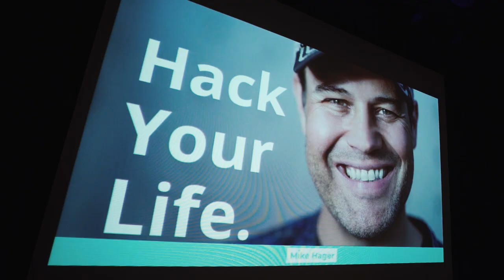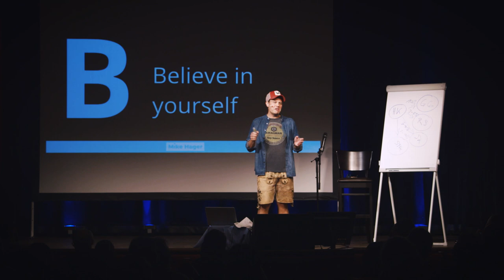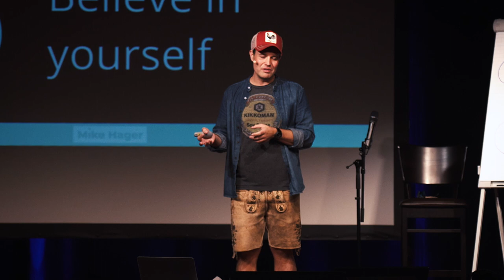Mike Hager - Hack your life Trailer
Mike Hagers Bühnenprogramm "Hack your life" ist ein Abend, der Dein Leben auf lustige Art und Weise inspiriert und motiviert
🔴Hier geht es zur Vorbestellmöglichkeit für mein Buch "Geld allein ist auch eine Lösung", in dem Du erfährst, wie auch Du Dir einfach und nebenbei ein Vermögen aufbauen kannst: